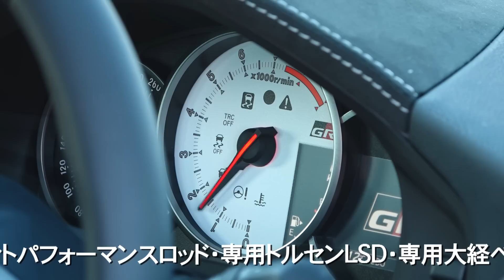ドリキン土屋も大絶賛！ トヨタ「86GR」とスバル「BRZ STI」をサーキットで比較試乗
トヨタ86とスバルBRZに、それぞれワークスブランドがチューンングを施した「86GR」と「BRZ STI」が大好評だ。この2台を千葉県・袖ケ浦レースフォレストレースウェイにて、ドリフトキングこと土屋圭市さんが比較試乗！　また、動画の後半からは理論派で有名な中谷明彦さんもドライブ。二人は2台をどう評価するのか？　インプレッションの模様を動画でお届け！